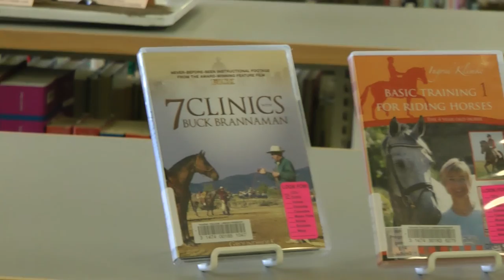Library Connections - Equine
Yavapai College Library provides books, media and online tools to assist students in every class succeed. In this video we connect with YC's equine courses.